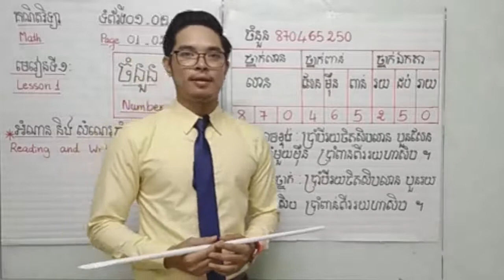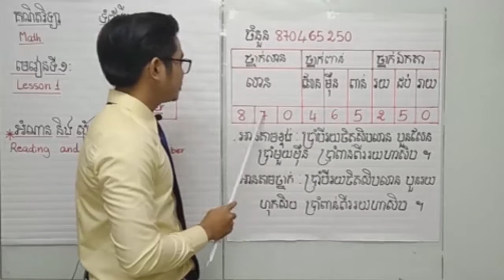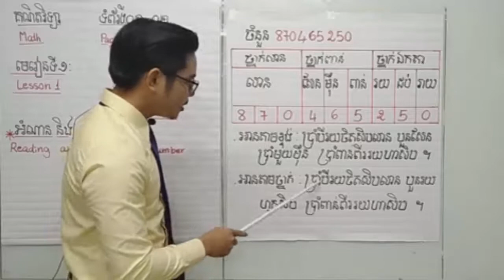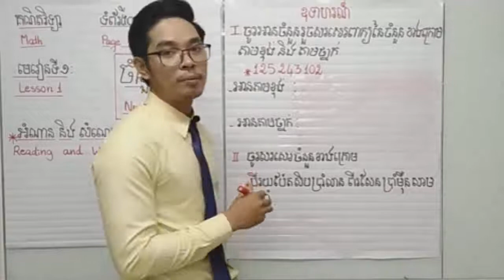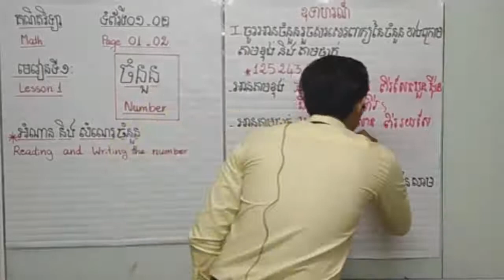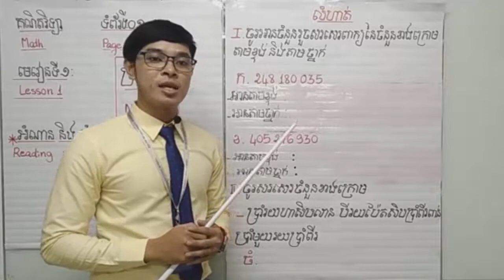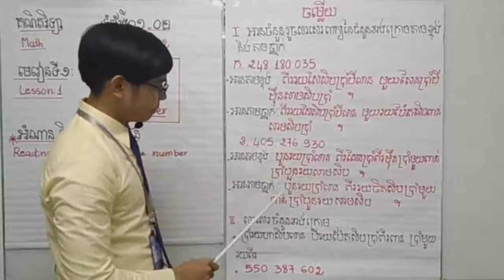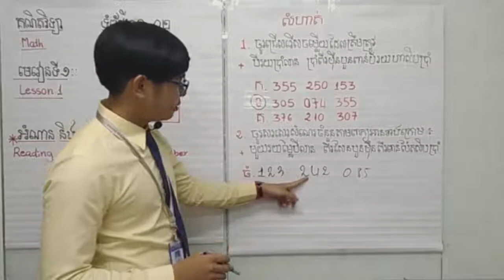Khmer Math Grade 6 Reading and writing the number